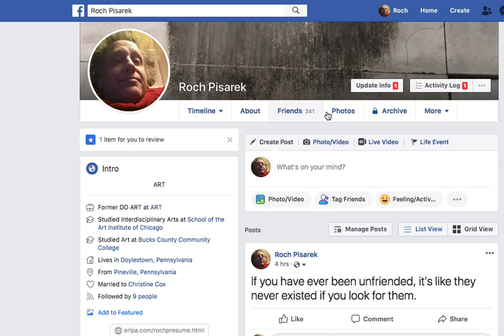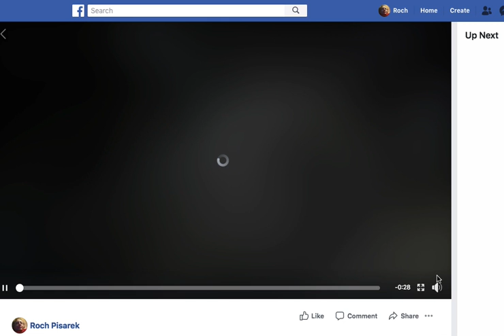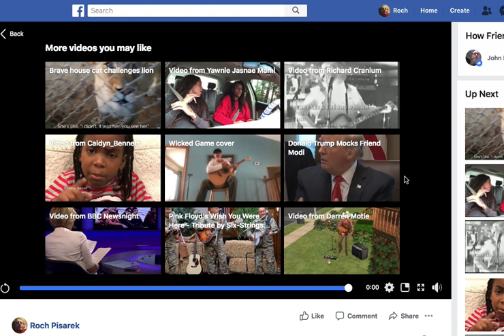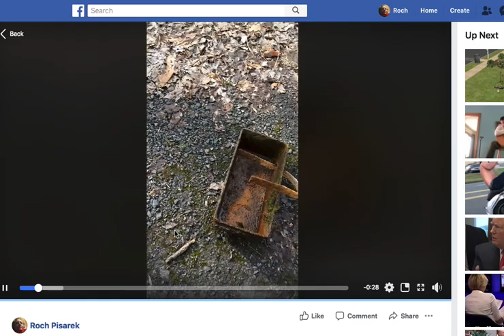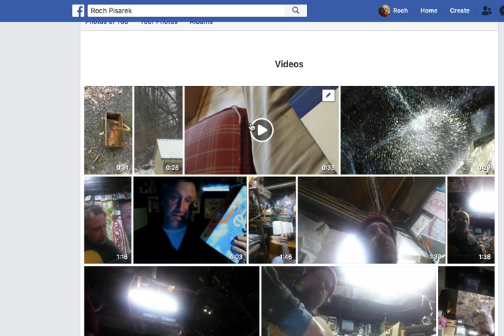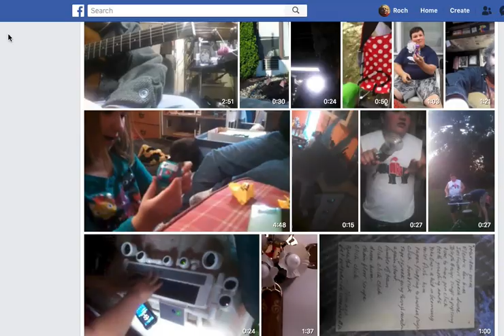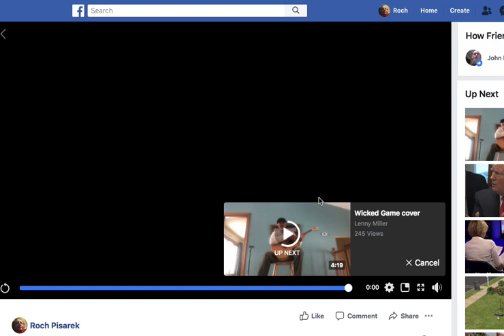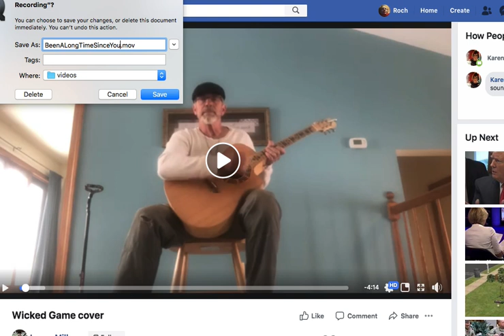Been A Long Time Since I Heard Me ** Feedback Loop Echo Backfeed ** This May Be My 100th Video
I'm still experimenting. This may be my 100th video.